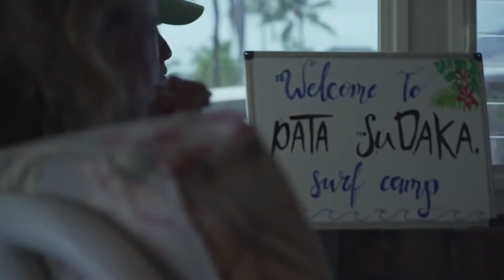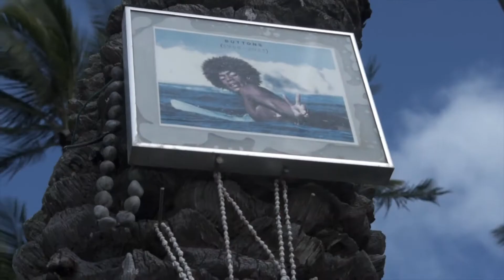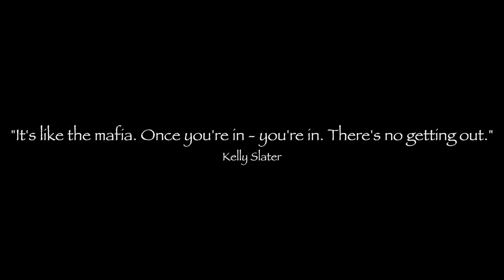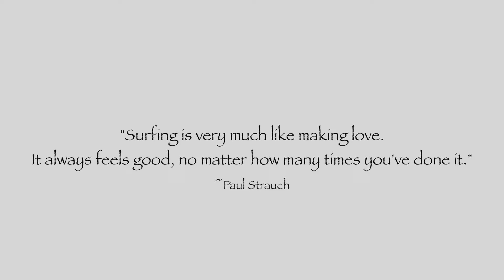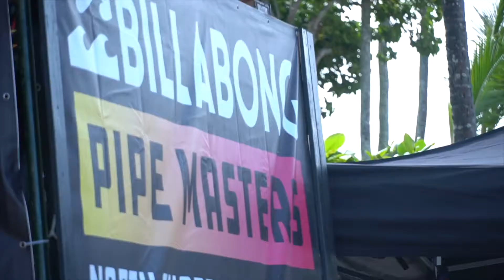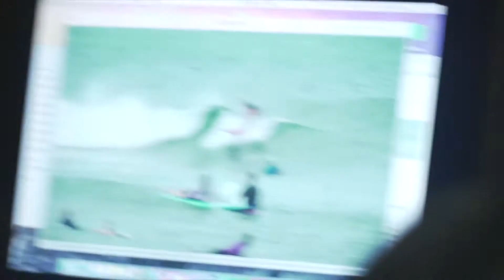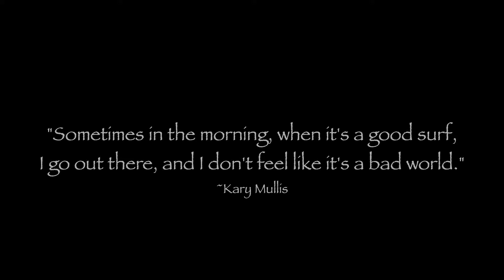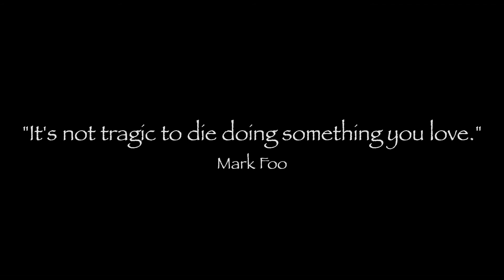7 Days at North Shore Hawaii surf Camp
Moving to Hawaii a couple years ago now, making a surf video was always on my passion list. Well when a friend told me he ran a surf camp on the North Shore, I was all in.

This was a pro bono project, besides the debt I owe the camp volunteers for feeding and accommodating me for the week.